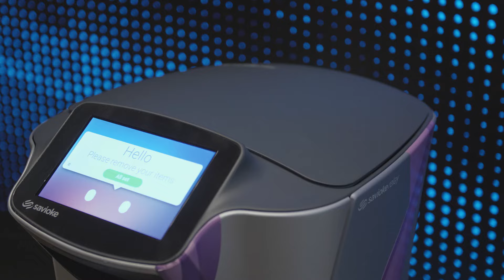LUMA Hotel Times Square's Guest rooms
If a picture is worth 1,000 words, this video must be worth a whole lot more!  It's a great way to visualize the modern touches and artistic design details that will greet you when you arrive at our Midtown Manhattan hotel.